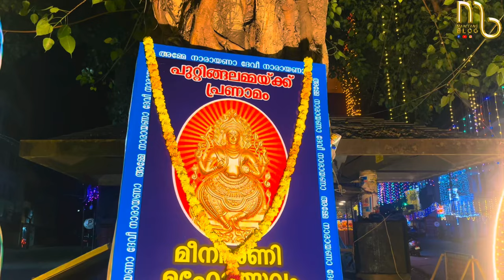പരവൂർ പുറ്റിങ്ങൽ ദേവീക്ഷേത്ര ലൈറ്റ് കാഴ്ച്ചകളും നെടുംകുതിരയെടുപ്പും